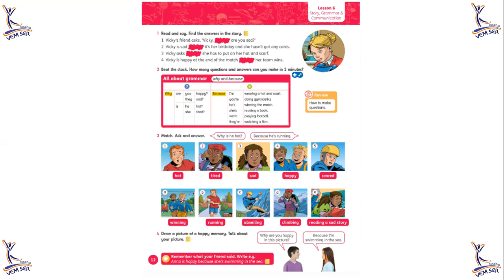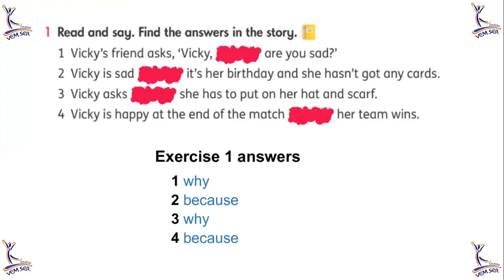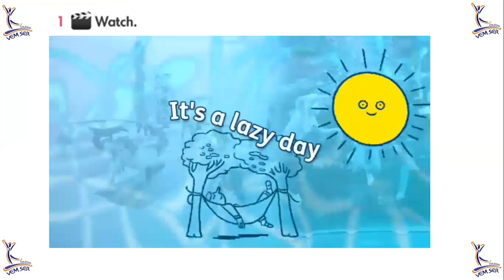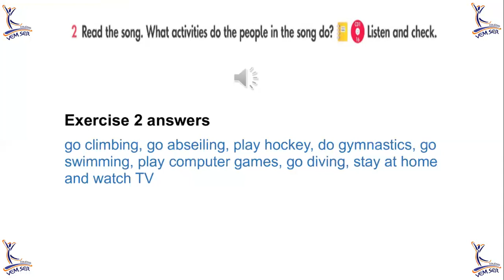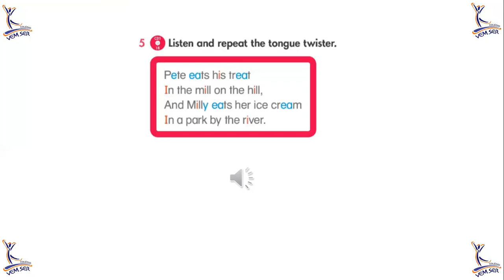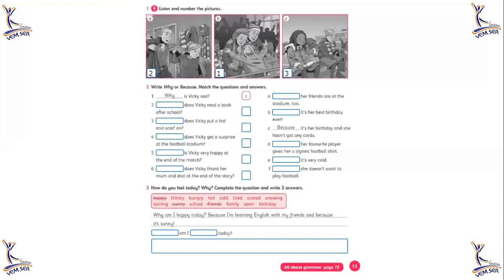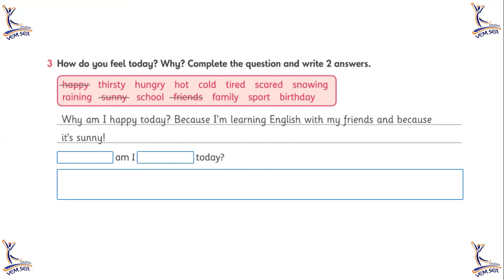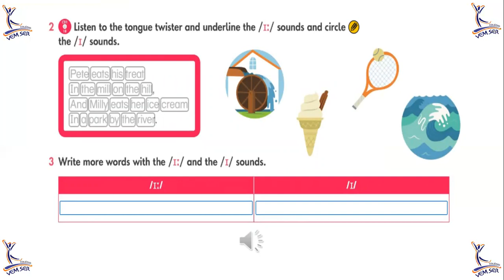Semanas 1 e 2 (de 04 a 08 de maio) - 5º anos A/B/C (profa. Fernanda): Língua Inglesa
Unidade 1: lições 6 e 7.